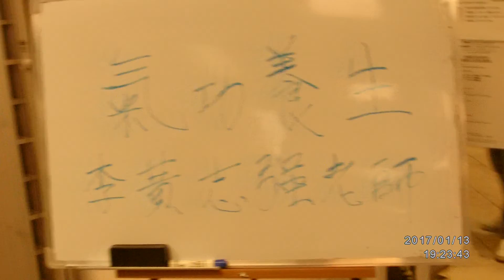2017 01 13 梁清祥攝製影片 氣功養生堂在世紀廣場 太極拳 FILE0552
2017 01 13  梁清祥攝製影片 氣功養生堂在世紀廣場 太極拳